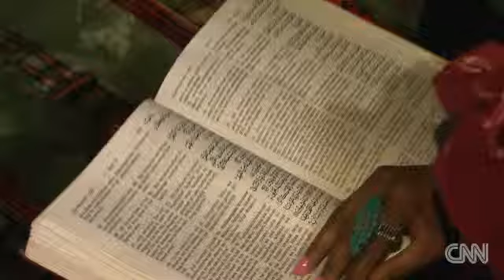Bikini model I m a faithful Muslim